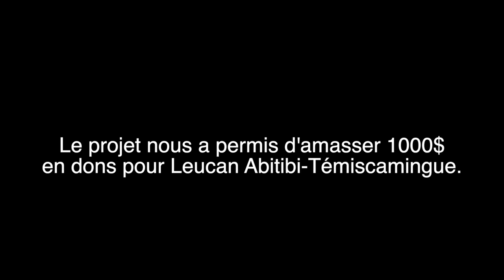Chameau de Noël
Les artiste du Cirque Collini visitent des centres pour personnes âgées de Rouyn-Nornada afin de briser l'isolement.

Merci aux artistes
Lutines: Vanessa Collini et Julie Renault
Chameau: François Bédard et Benoit Racine

Caméra: Hector Vallet
Montage: François Bédard

Merci à la ville de Rouyn-Noranda!